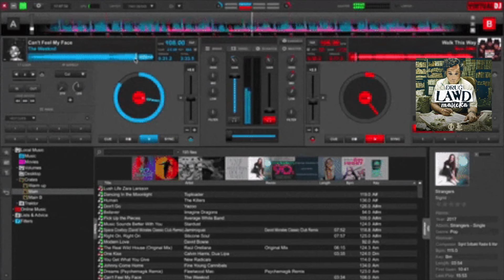Popeyes | Mukbang & Dancehall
Mukbang and dancehall (vol 4) , where I recap the latest and most talked about topics for the week.